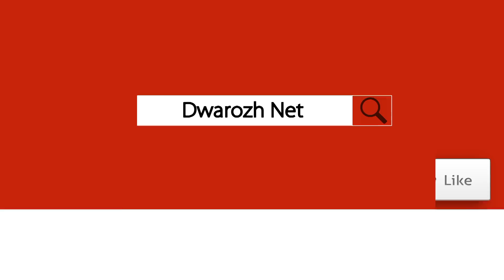بۆیەکەمجار شاهەنگێک لە ناو قەنەفەیکدا دەست بەدروستکردنى هەنگوین دەکات